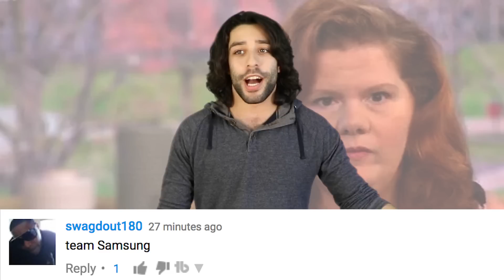Woman Smells Like Rotting Fish Due To A Rare Condition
Kelly Fidoe-White has an unfortunate condition called Trimethylaminuria, which means that the body produces a fish- odor, no matter how many times you shower or wear deodorant.

2408 Lakeshore Blvd W.